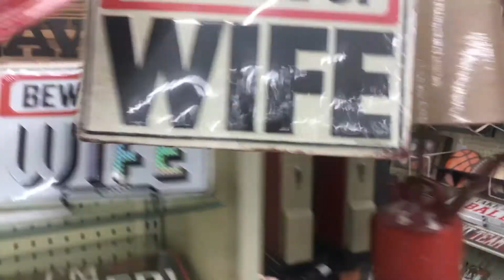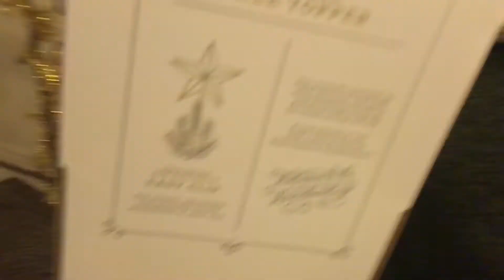VLOGMAS DAY 4 | Decorating Our First Christmas Tree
We decorated our first Christmas tree together and ate chocolate chip cookies!